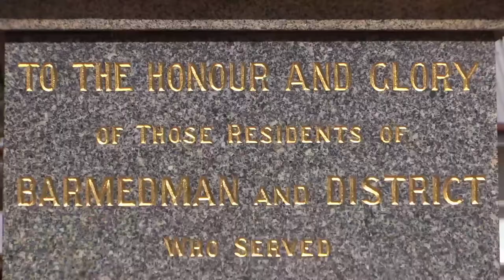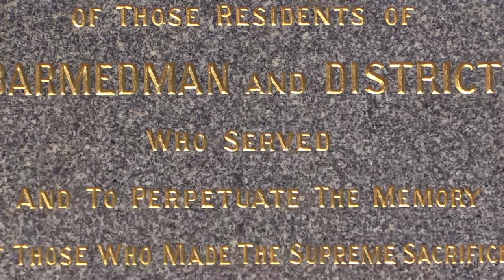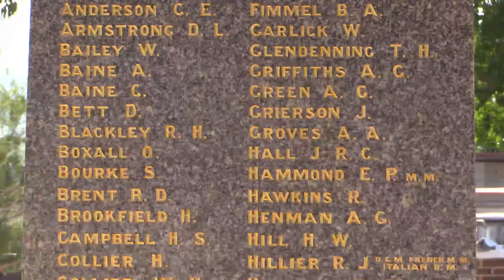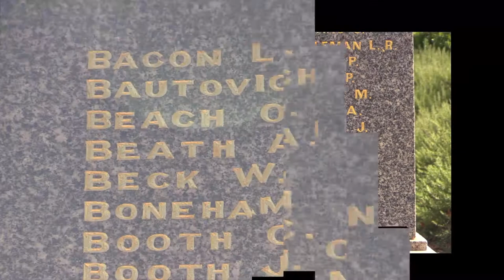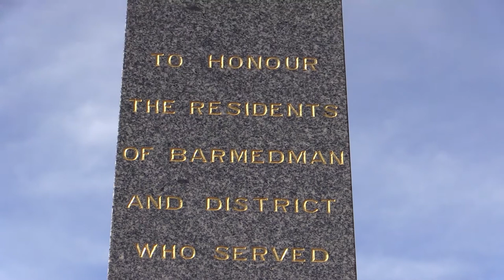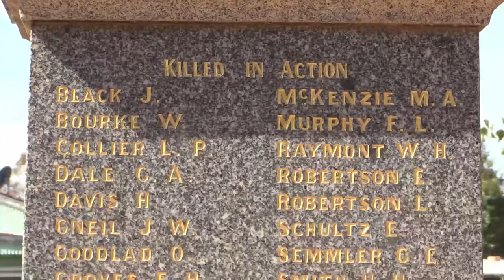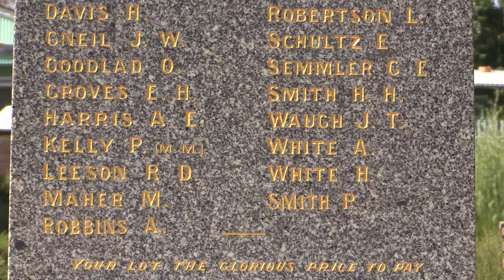Barmedman Centenary of Gallipoli landings ANZAC Day March and Service 2015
The Barmedman Centenary of Gallipoli landings ANZAC Day March and Service 2015.

ANZAC day was originally devised to honour the members of the Australian and New Zealand Army Corps (ANZAC) who served in the Gallipoli Campaign, their first engagement in the First World War (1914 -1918).
The Barmedman community remembers the sacrifice of those men and women, from our community, who had died in the war.

"They shall not grow old, as we that are left grow old,